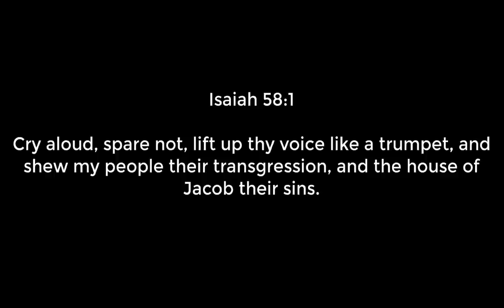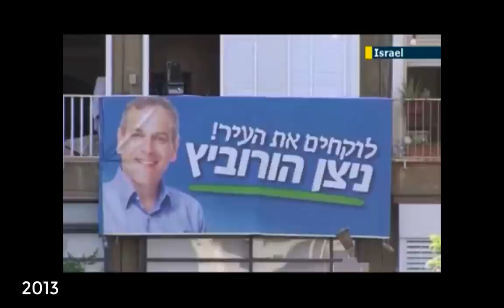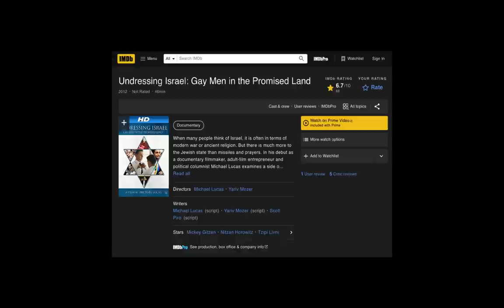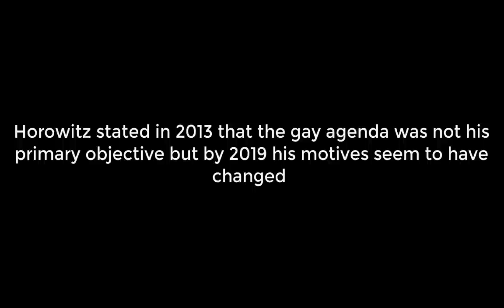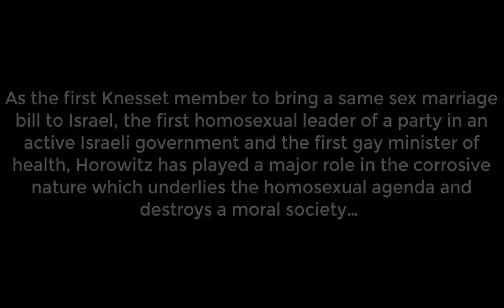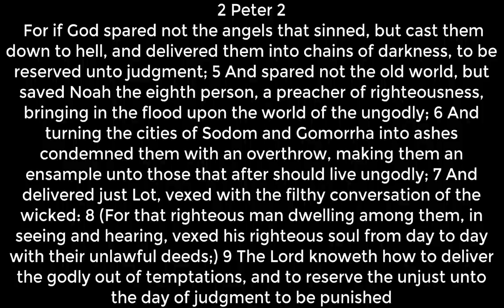Who is Nitzan Horowitz? Israel's (gay) Health Minister.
Revelation 11:8 And their dead bodies shall lie in the street of the great city, which spiritually is called Sodom and Egypt, where also our Lord was crucified.